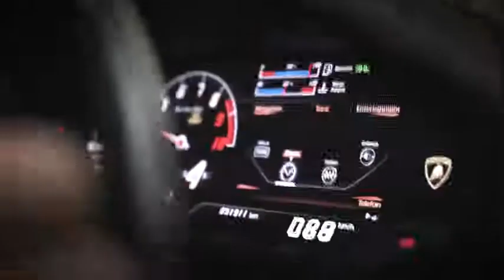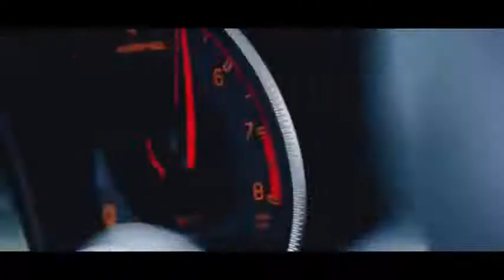Kompilacija Twerk69 vavamedia